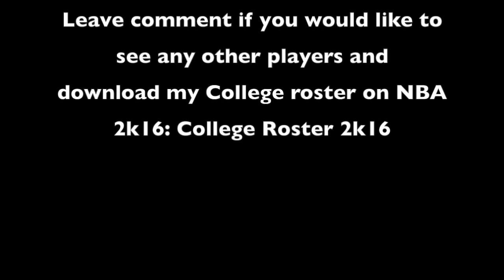NBA 2K16 Player Creation Tutorial: Jalen Adams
NBA 2K16 Player Tutorial for Jalen Adams from UCONN.
I am currently making a Roster for 30 college teams so check out my college roster on Playstation 4: College Roster 2k16.  I am creating players daily for the roster so I will try to keep the roster as updated as possible.

PSN: djuene31